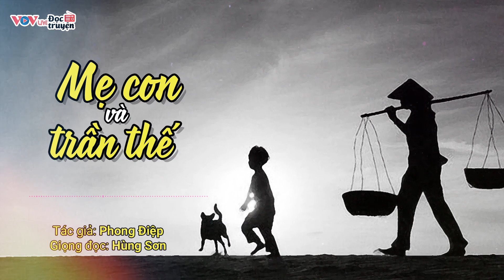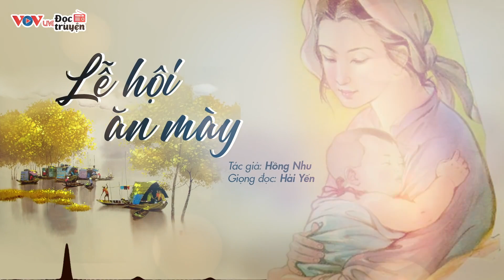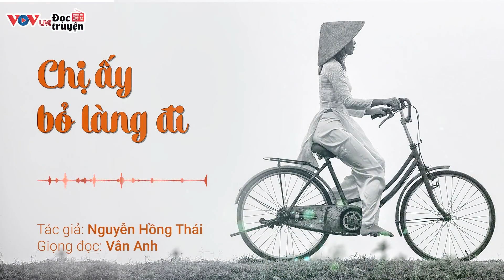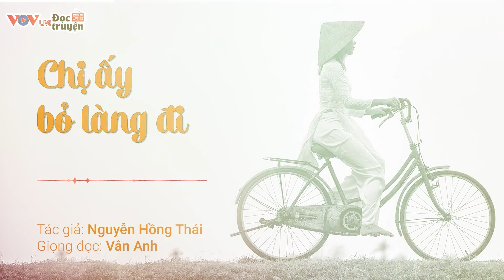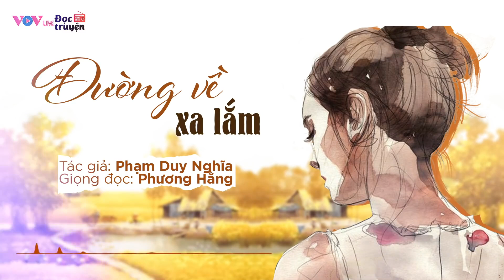15 Phút Nghe Truyện Ngủ Cực Ngon Sâu Giấc | Những Truyện Ngắn Tâm Lý Xã Hội Cảm Động Nhất VOV 660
15 Phút Nghe Truyện Ngủ Cực Ngon Sâu Giấc | Những Truyện Ngắn Tâm Lý Xã Hội Cảm Động Nhất VOV 660